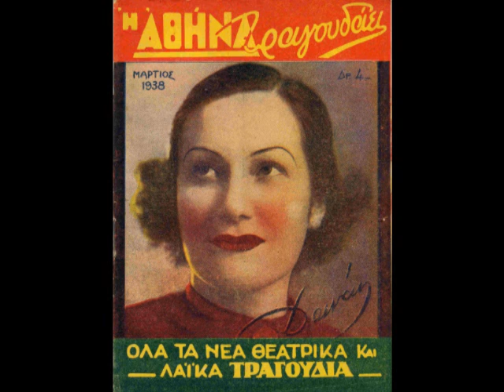Γιά σένα βγαίνουν τ' άστρα - Δανάη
Τραγούδι του 1938 σε μουσική Juan Mostazo και στίχους Πωλ Μενεστρέλ (?), Πρόκειται για το φημισμένο Los Piconeros. από την ταινία του 1938 "La Niña de tus Ojos". Η μεγάλη επιτυχία της Imperio Argentina